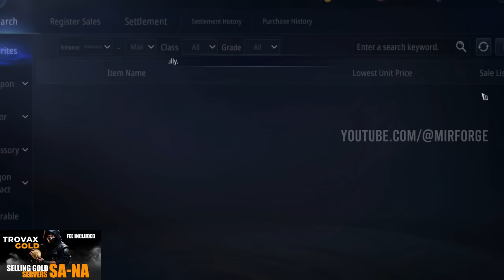COMBINING 24+ EPIC MYSTICAL PIECES - DTM TTSLOVE'S LUCKY LUCKY SPOT! | MIR4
🔎 Streamer ⇾